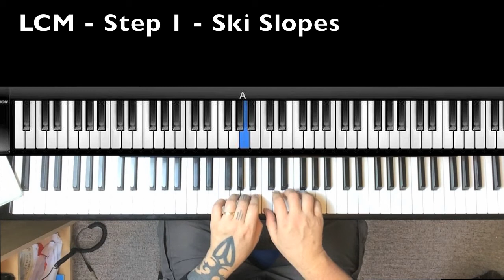LCM piano - Step 1 - Ski Slopes